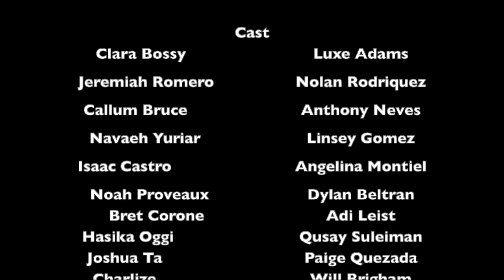Hamilton the Movie Part 5 2019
Robert Butler Instructor Digital Drama Class